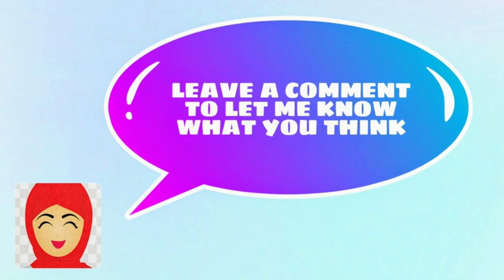Swiss Roll | How to make Roll Cake at Home | Raksha Bandhan Special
Raksha Bandhan, "the bond of protection or care". This day is really special for all the brothers and sisters in the world. So, today I'm sharing this very special dessert recipe with you all.

You all have probably eaten the market, packaged swiss roll, but how that is made. So here is my very simple, easy to make recipe of swiss roll. You will love it.

Do try and share your thoughts about it in the comment section below..

WRITTEN RECIPE::
INGREDIENTS
2 Egg, separated
1/3 cup Powdered Sugar
1 1/2 tbsp. Oil
Vanilla Essence
1/4 + 1 tbsp. Refined flour
1/2 tsp Baking Powder

FILLING--
1/2 cup Whipping Cream
2 tbsp. Cocoa Powder

GARNISH--
Chocolate
icing sugar

METHOD
•Separate the egg white and yolk
•Take 1/3 cup Powdered Sugar, add half of sugar in egg white bowl and whip it.
•Whip the egg white until it forms stiff peak.
•Take the egg yolk bowl, add the remaining sugar, add oil and vanilla essence and beat it until light and creamy.
•Take refined flour, baking powder and salt in a sieve and sieve it in the egg yolk mix.
•Mix well
•Now, with light hands fold the egg whites in the yolk mix.
•Add egg whites in portions, not all at once.
•Batter ready.
•Pour the batter in prepared square or rectangle mould.
•Bake the cake in preheated microwave at 180°C for 18-20 minute.
•After sponge cake is done, immediately transfer it on a kitchen towel and roll it.
•Now, take whipping cream, add cocoa powder and whip until hard peaks.
•Apply the cream on the sponge and roll it.
•Make some whip cream flowers on it.
•Grate some chocolate and sprinkle icing sugar.
•Cut the slices and Enjoy..😉

Tip::
•It takes around 7-8 minute to whip egg white.
•Don't overmix the batter after adding egg whites.
•Keep a close eye on the baking: You'll know the cake is done when it looks puffed and feels dry and springy to the touch. Don't let it bake any longer, that could cause it to dry out, and to crack when its time to roll.
•After baking the sponge, immediately transfer it on a kitchen towel and roll and let it cool down like that. It will allow the sponge to hold its shape.